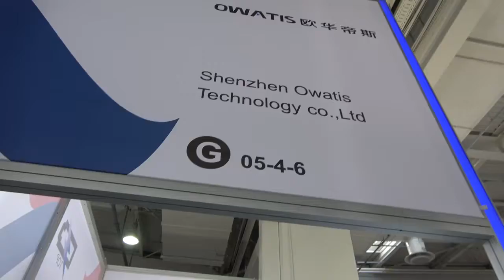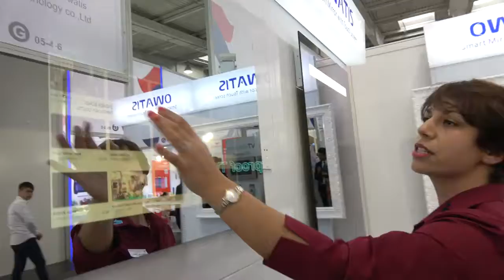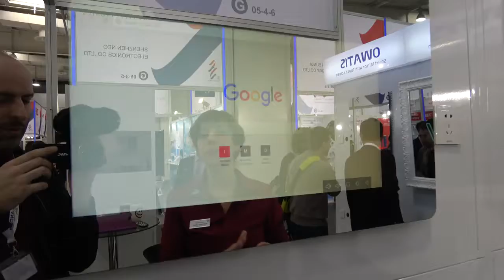* MUST WATCH! * SMART MIRROR FOR YOUR BATHROOM!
Demo of smart mirror for the bathroom.